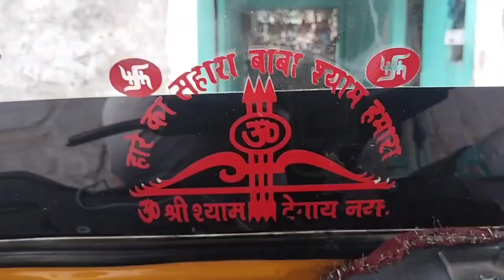यूट्यूब और की लड़ाई आजतक वालों से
यूट्यूब पर की लड़ाई आजतक वालों से नहीं नहीं बाकी है कि ब्लॉक में ने दिखाया कि वह पूरे दिन का काम और चांदनी चौक में किस तरीके से वीडियो ब्लॉक करते हैं